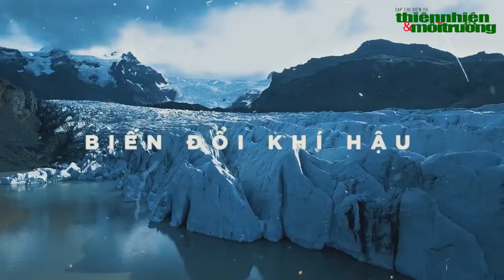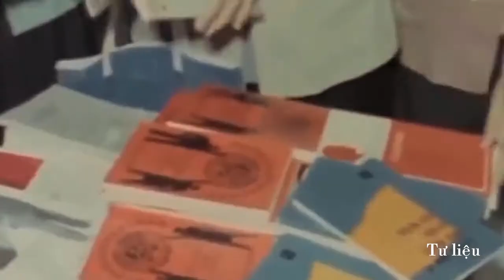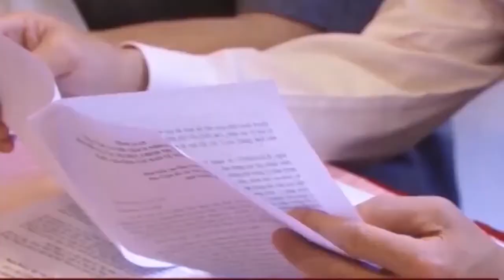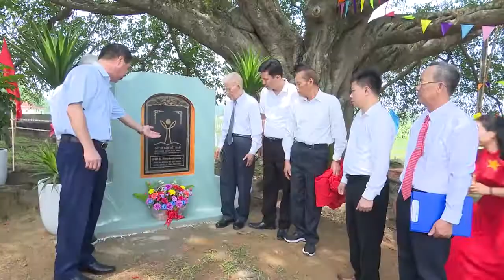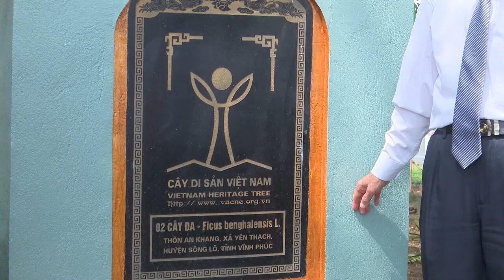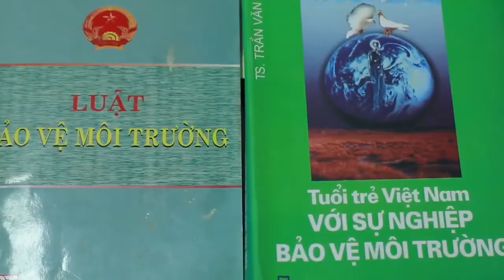35 NĂM THÀNH LẬP HỘI BẢO VỆ THIÊN NHIÊN VÀ MÔI TRƯỜNG VIỆT NAM (VACNE)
35 NĂM THÀNH LẬP HỘI BẢO VỆ THIÊN NHIÊN VÀ MÔI TRƯỜNG VIỆT NAM
Đại hội lần thứ VIII, Hội Bảo vệ Thiên nhiên và Môi trường Việt Nam  (VACNE) diễn ra vào ngày 26/11 Hà Nôi xác định rõ phương hướng và nhiệm vụ hoạt động của Hội trong nhiệm kỳ mới (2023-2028). Video thực hiện tóm lược lại hoạt động của Hội trong 35 năm qua.
( Thực hiện: T/c TN&MT)
🇻🇳 TRUNG TÂM TRUYỀN THÔNG CỘNG ĐỒNG MÔI TRƯỜNG
Center for Public Environmental Communication (CPECO)
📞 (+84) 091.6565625